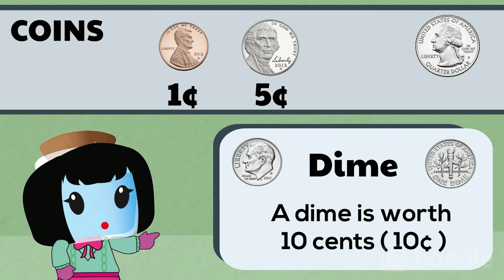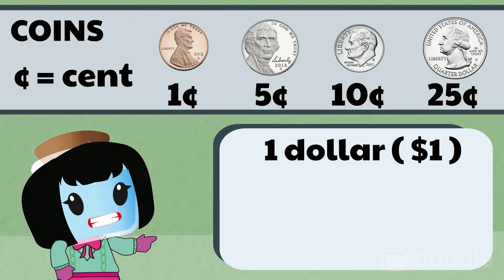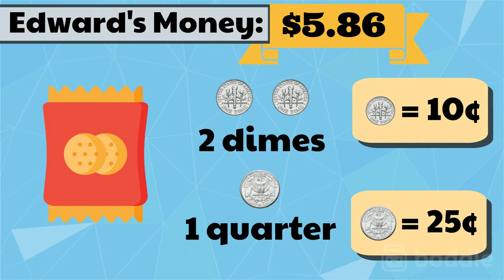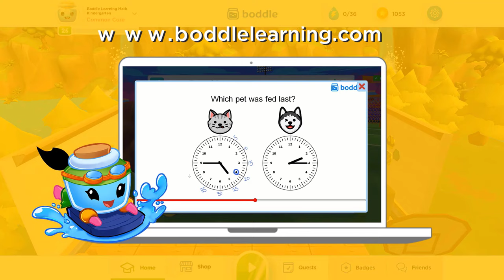Understanding Money (Dollar Bills, Quarters, Dimes, Nickels, and Pennies) - 2nd Grade Math (2.MD.8)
In this video we will learn how to use $ and ¢ symbols appropriately.